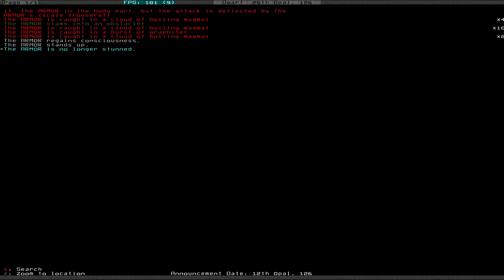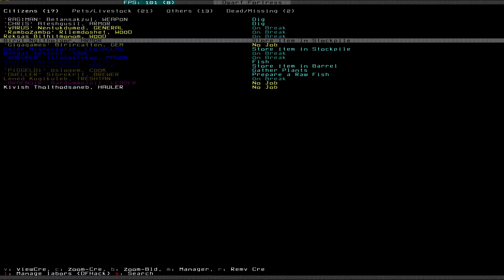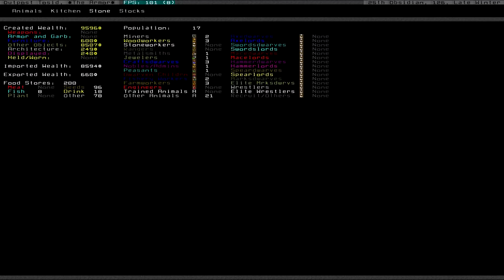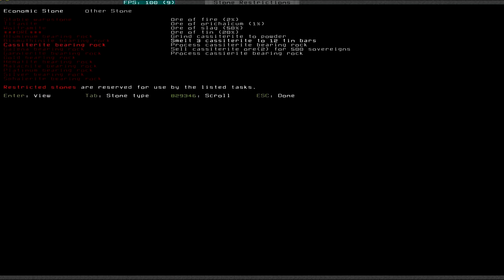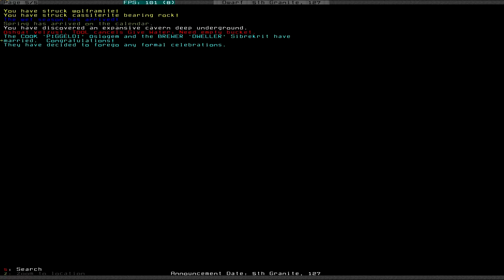Let's Play Dwarf Fortress S3 012 - Masterwork (Deutsch)